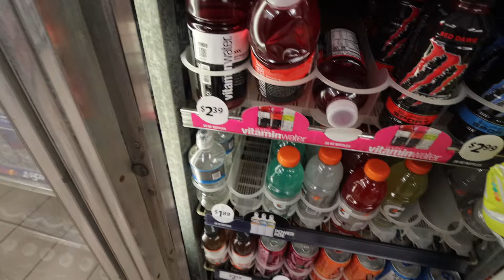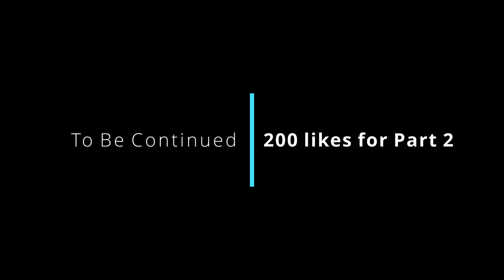Muddy Vlog - Legendary Stu Session